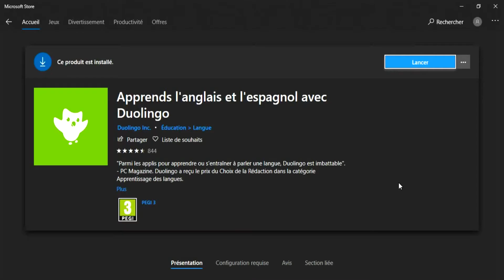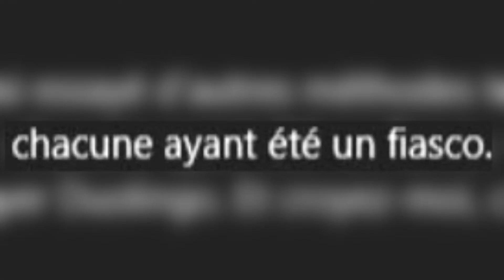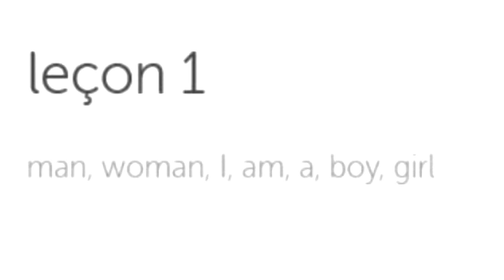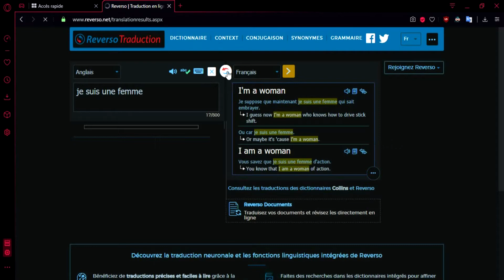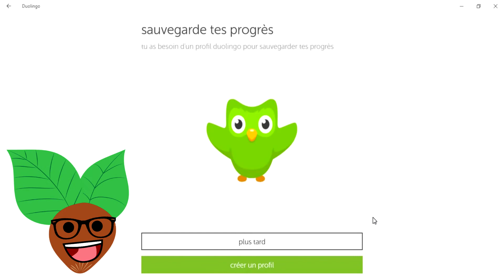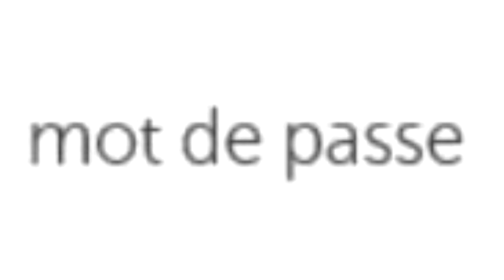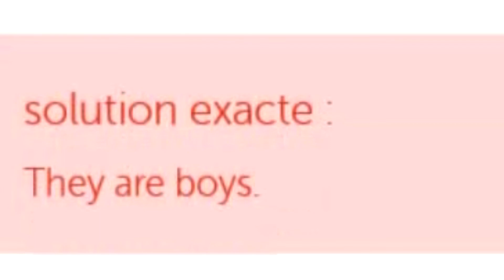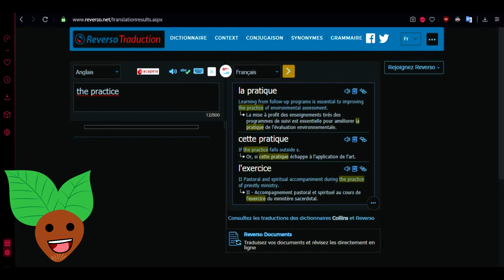Je découvre Duolingo !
Bonjour, je découvre aujourd'hui une application similaire à Memrise: Duolingo !

Vidéo montée par moi-même (et ouais !)

5 abobos !